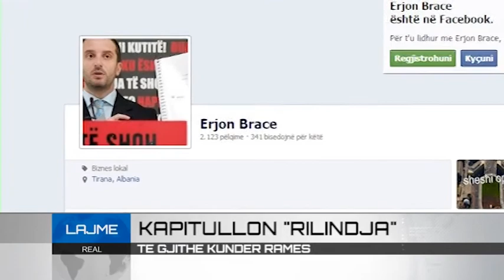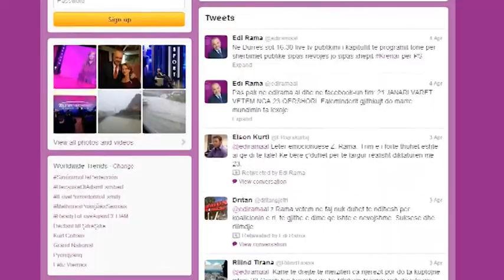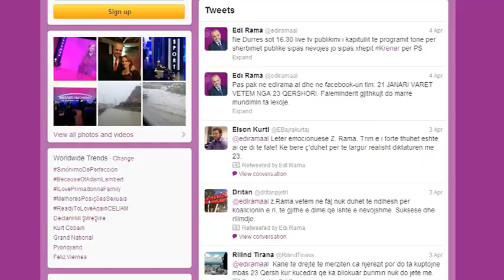TE TIJET PER RAMEN...REAL RTV